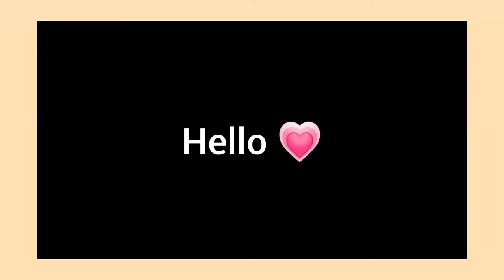Aesthetic painting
Song: pure imagination (cr:to the owner)